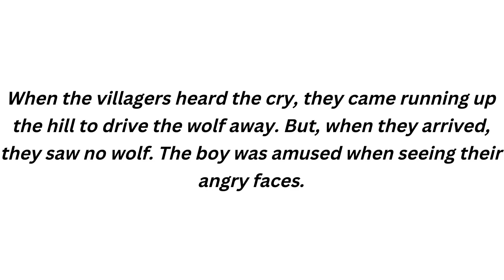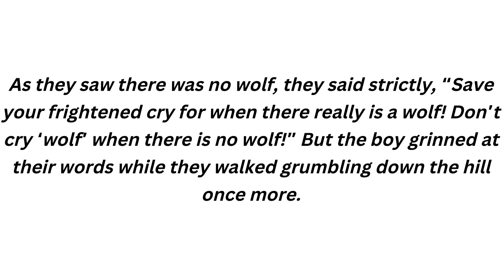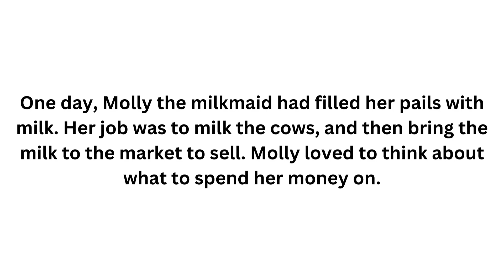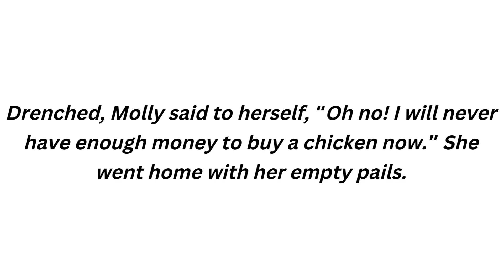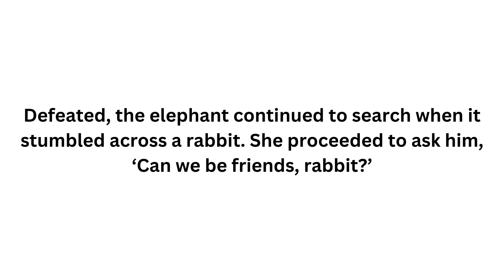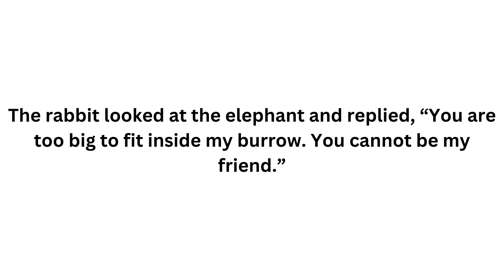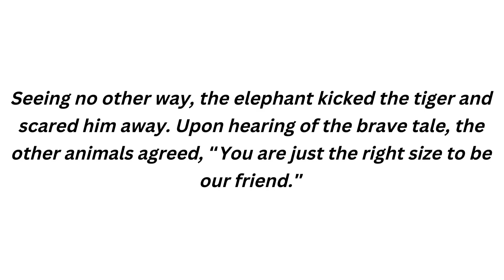How to speak ENGLISH through stories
Speaking English fluently with confidence is one of the highly demanded videos on the MR ETERNAL PUPIL channel! It is not very difficult to learn a language even from scratch. There are many ways to learn ENGLISH. But  in this channel you can learn and speak with stories. simple stories you can see in this channel and also from different types and joners. Remember guys Hard-work and determination is the key!